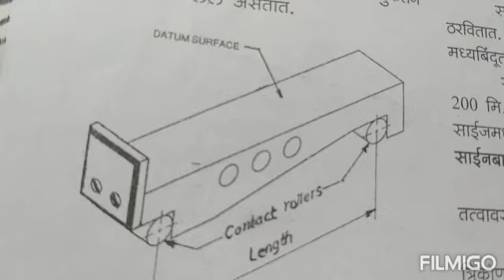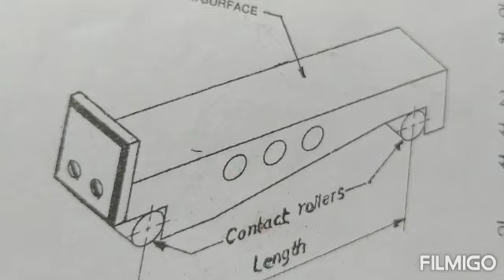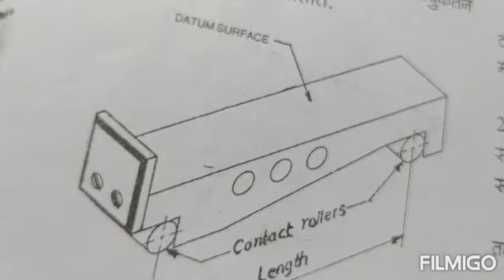Sine bar जोडारी निदेशक श्री संदीप चौधरी नूतन औद्योगिक प्रशिक्षण संस्था चिनावल